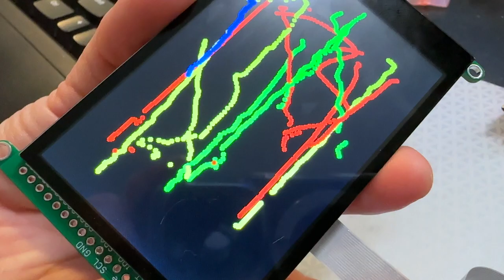Reviving an ancient 3.5" capacitive touch display breakout 🔍🔧📟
Blimey! We found a bin of these 3.5" 480x320 capacitive touch displays while clearing out some space in the adafruit factory; we totally forgot about them... at the time, we were having some difficulty with getting them working consistently, but we were also not sure if we remember what was up. We will assume they are OK and design a version of our 3.5" TFT breakout but with support for the captouch chip, which is an FT5336. So far, it mostly works. The FT5336 can report up to 5 touches, and we got that data out. The HX8357D is a bit long in the tooth, but it works over SPI, and we've got running drivers, so folks could still use this display!